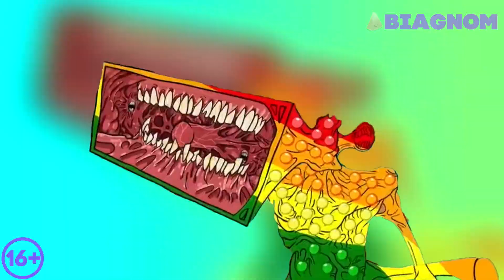Huggy Wuggy & Sonic - SCARY Coffin Dance MEGAMIX (Remix)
Huggy Wuggy & Sonic & Cartoon Cat Eater & Among Us & Bendy & Siren Head & Bus Eater & Mommy Long Legs & MEGAHORN & SCP 096 & Thomas EXE & Simpsons & Minecraft Herobrine - SCARY Coffin Dance MEGAMIX (Remix)